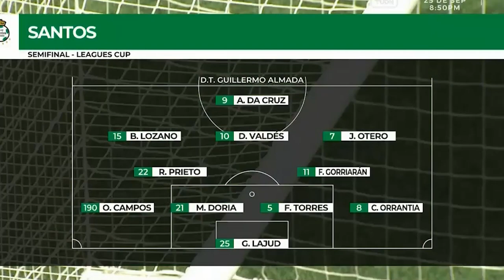Snatos Laguna vs Seattle Sounders | Resumen Y Goles 0-1 | Leagues Cup Semifinal